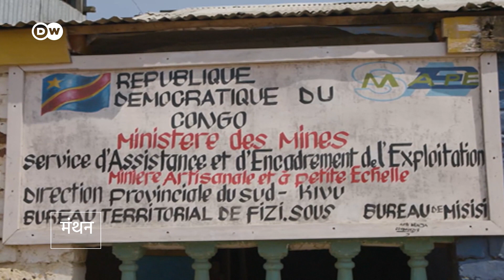दुनिया का सबसे शुद्ध सोना खून से दागदार क्यों [Victims of a multi-billion-dollar gold business]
सोने की चमक सबको अपनी तरफ खींचती है. लेकिन क्या कभी आपने उन चेहरों के बारे में सोचा है, जो इसे आपके गले तक, कलाइयों तक या फिर तिजौरियों तक पहुंचाते हैं. अकसर उनका हाल बहुत बुरा होता है. मिलिए कुछ ऐसे ही चेहरों से.
In the eastern Congo, a powerful armed group controls lucrative gold mines. DW’s Mariel Mueller is the first international journalist who got access. She speaks with miners who are forced to pay 'tax' to the Mai-Mai Yakutumba and with survivors of its brutal attacks.